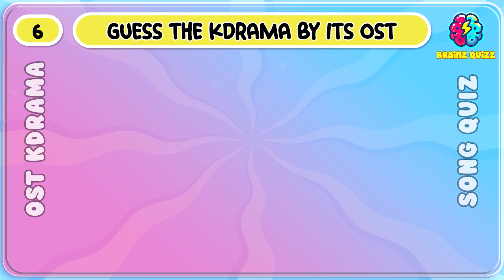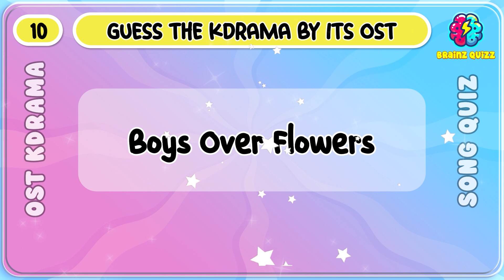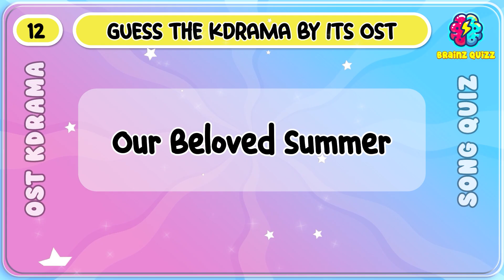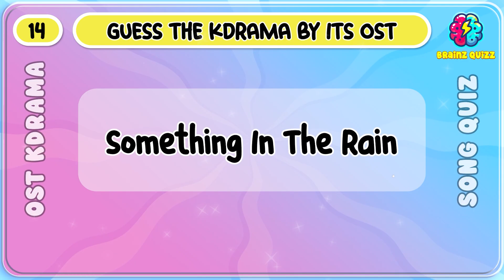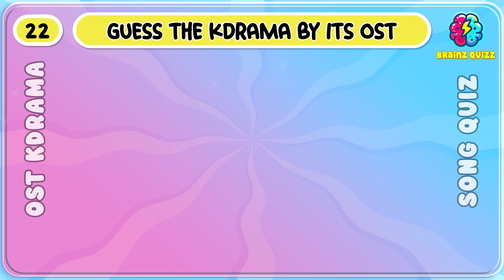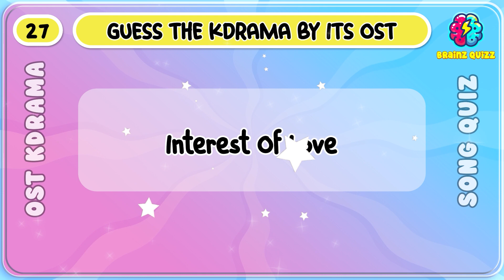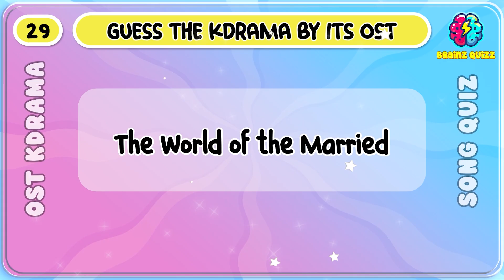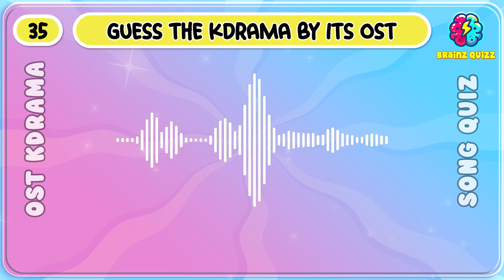Guess The KDrama By Its OST | Goblin, Reply 1988, Crash Landing On You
Here's a fun challenge: it's guess KDrama by its OST.

For this quiz, I have lined up 35 puzzles that each represent a KDrama OST. Can you connect the soundtrack clues to the movie before the timer runs out?

Challenge your friends and see who can get a perfect score!